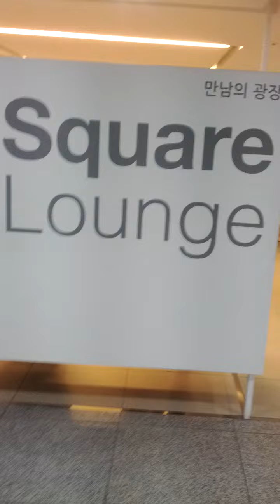Jam Sil Sae Nae Station(217)-15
Sat 18th May 2024(AH 1445 Dhul-Qadah 10th)...